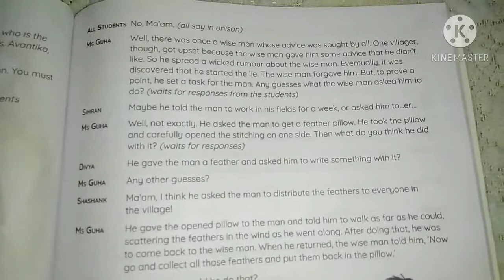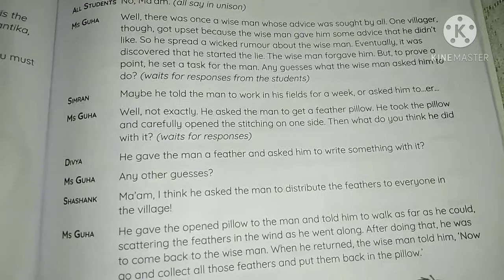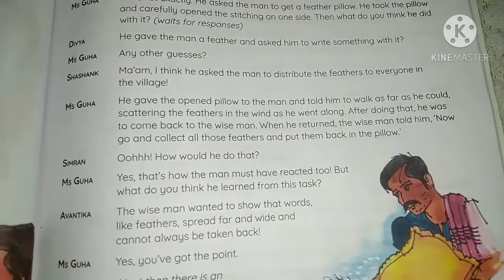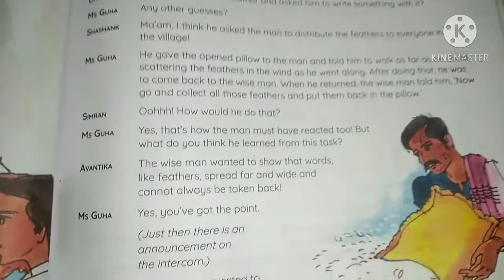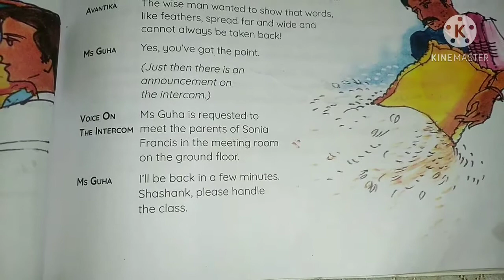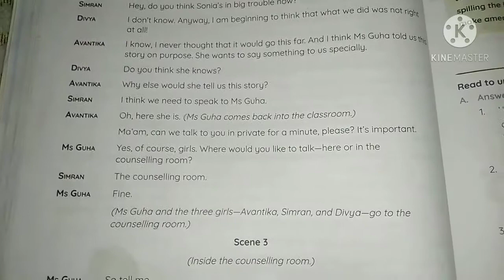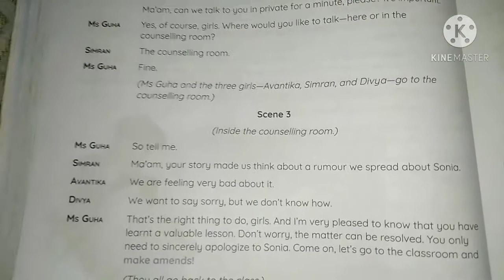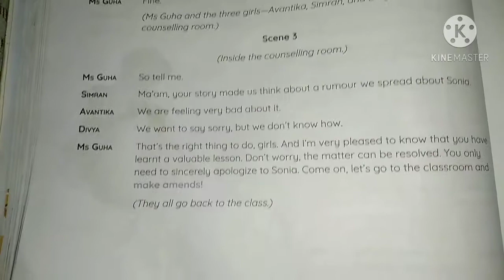Class 8, English literature,JUST FOR FUN by Gunjan Garg ( Unit-4, section C)PART - 2